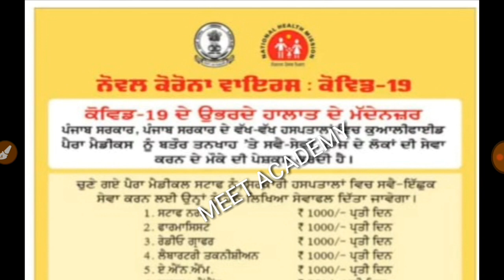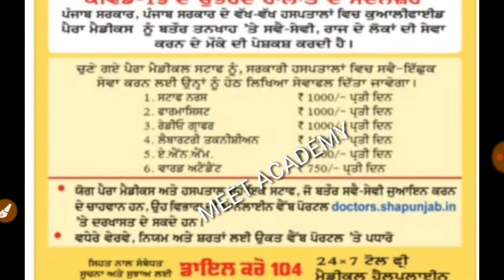Punjab Health Department Recruitment 2020,Punjab Health Department Bharti,Punjab Govt Job April 2020